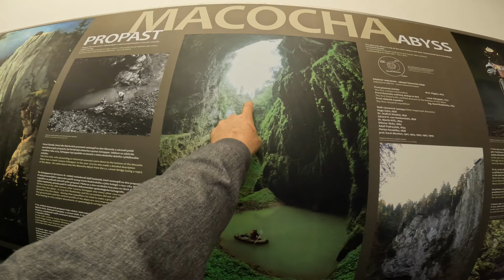The Biggest Hole in Czech Republic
Join us as we venture through one of the biggest sinkholes in Central Europe!